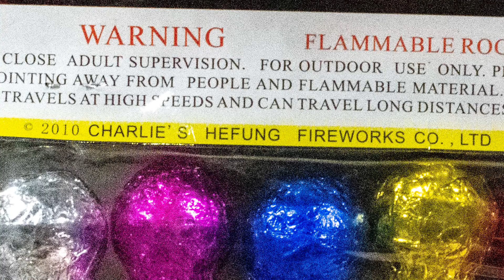Double Trouble - Double Ball Shell Rockets - Charlie Hefung Fireworks